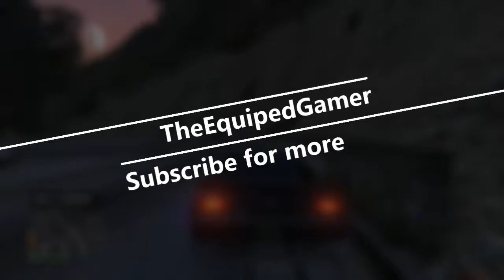GTA 5 | Wins and fails | 20 SUBSCRIBER SPECIAL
fullll ting